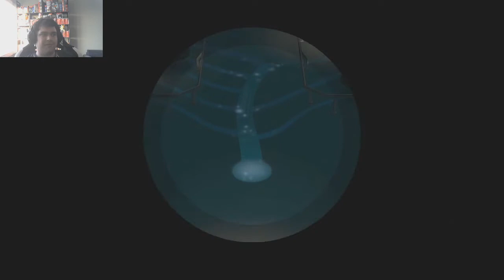GamePlay - Animal Crossing New Horizons - EP 6 - PASCOA!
É pascoa!